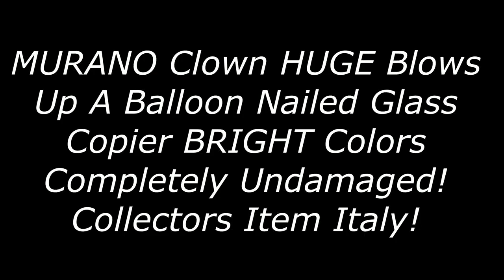Photoshoot MURANO Clown HUGE Blows Up A Balloon Nailed Glass Copier BRIGHT Colors UNDAMAGED!